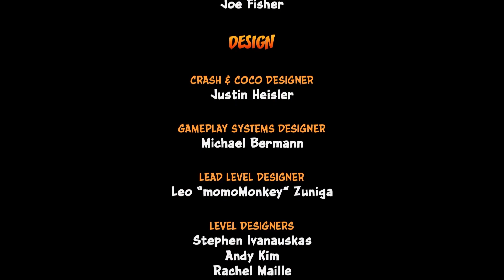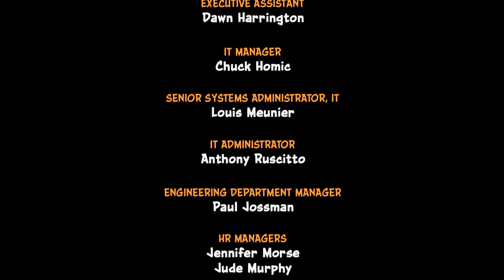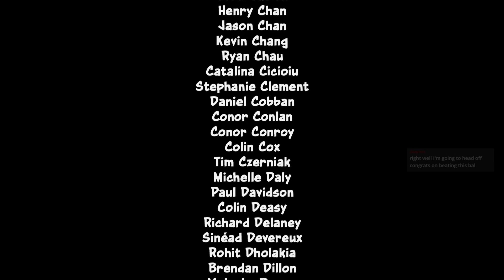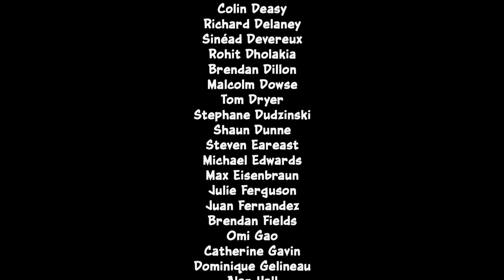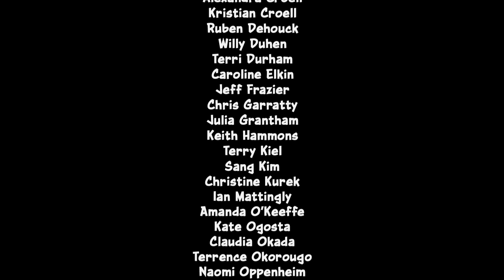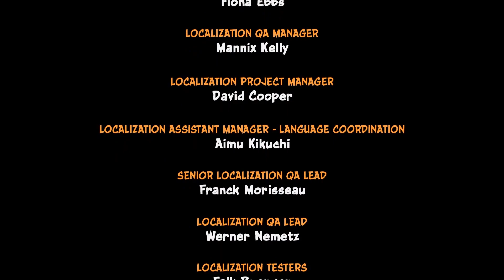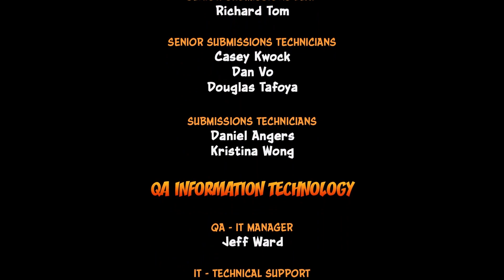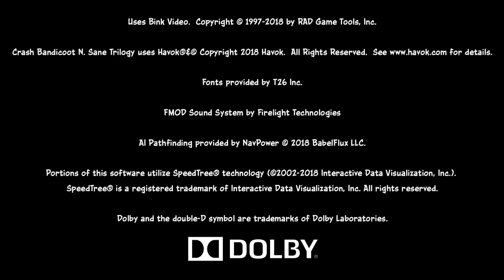[BST] Crash Bandicoot 3: Warped (N. Sane Trilogy) - Part 7 (Stream) [END]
Recorded/Streamed: 23/08/2020

Its time to end this, gathering the last of the Crystals and off to face Cortex one last time.

Crash Bandicoot N. Sane Trilogy was developed by Vicarious Visions and published by Activision on PC, PlayStation 4, Xbox One & Nintendo Switch. The content of Crash Bandicoot N. Sane Trilogy belongs to their owners, please support them and buy the game and play it.

The Outro song is Shin Megami Tensei III: Nocturne - Game Over.